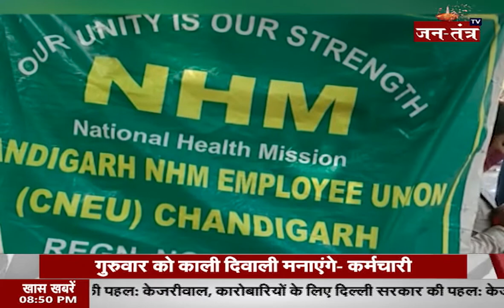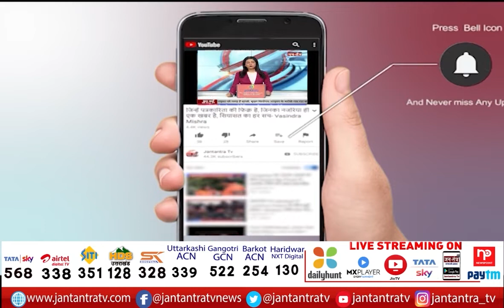हरियाणा पंजाब की बड़ी खबरें | Haryana Punjab Himachal News | Manohar Lal | Jantantra TV | PART 2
In This Video:

Punjab CM
Haryana CM
himachal news
punjab crises
harish rawat
Capt Amarinder Singh Resigns